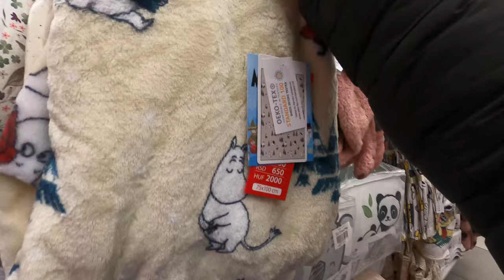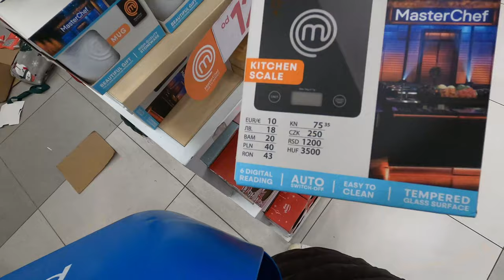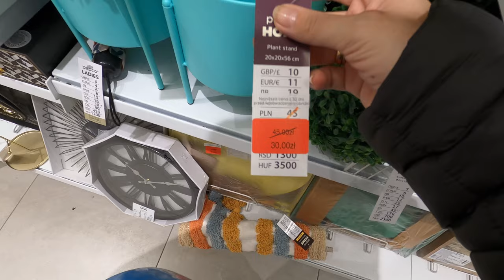ŚWIATECZNE PEPCO 🎄🧑‍🎄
Dziękuje za wsparcie!

SKRYTKA POCZTOWA
Karolina Kowalczyk
62-620 Babiak